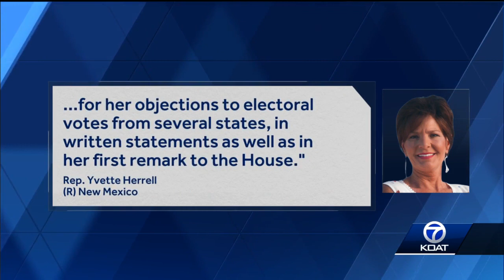State Republican leaders won't talk about Capitol storming